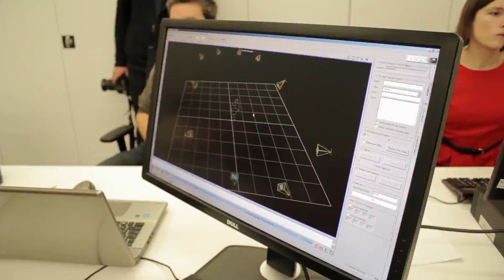Twórca parkouru, David Belle wchodzi do świata Dying Light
- Testowałem wiele tytułów z elementami parkour i dopiero tutaj znajduję tę swobodę, lekkość i zwinność. Czułem się jakbym znów miał 10 lat, nie mogłem się oderwać. -

Dla miłośników parkour David Bell to postać legendarna. Twórca idei l'art du déplacement, która zachwyciła reżysera Luca Bessona i stała się podwaliną do kultowej "13 Dzielnicy", czy "Yamakasi..."

Zaprosiliśmy Davida do pracy z naszą grą, przetestowania jej i oceny. Zawiesiliśmy poprzeczkę bardzo wysoko, ale było warto! Bo David Belle to parkour, a parkour to Dying Light. Proste, jak l'art du déplacement.